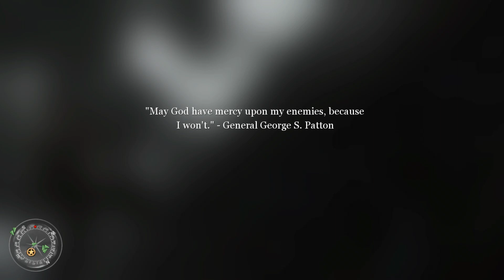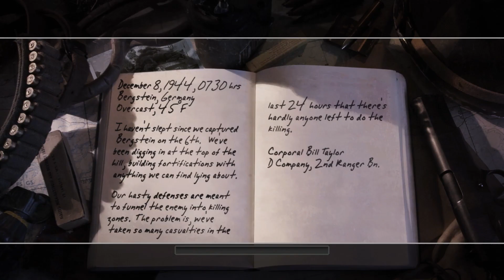Kurt Plays Call of Duty 2 - E18 - Hill 400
Finally, it is time to continue our trek through the "good" games of the franchise with Call of Duty 2! Previously, we played through the classic 2003 game Call of Duty, United Offensive, and even had some multiplayer fun with friends. In this slightly newer but still old game, the best thing they added was the ability to hurl potatoes at the enemy!

Call of Duty 2 is still available for a surprisingly large amount of dollars as a 10-year old game, on Steam